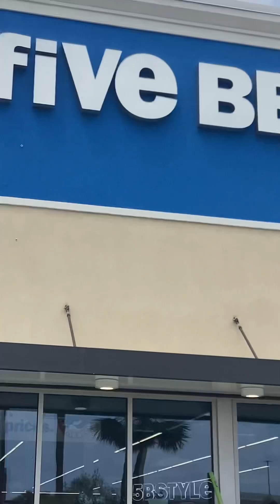Ask the OG Prison Wife Lost May 6, 2023 family life Vlog